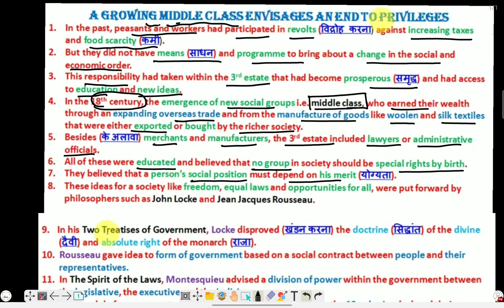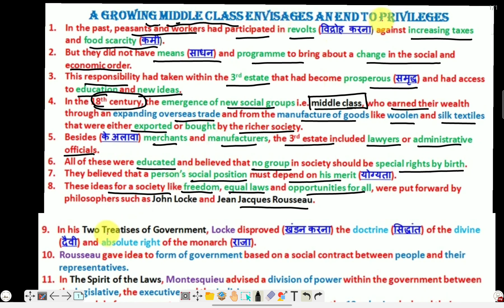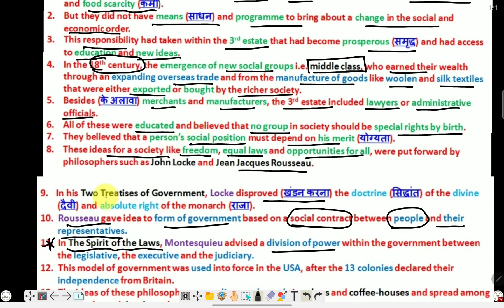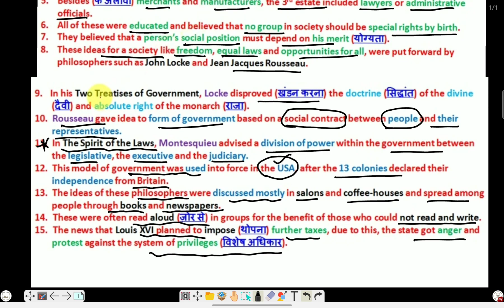Middle Class : Growing & End to Privilege | Chapter 1 Class 9 History | with notes by Sudhir sir